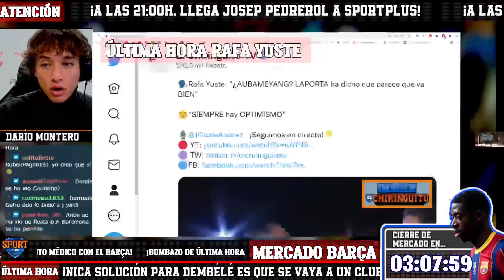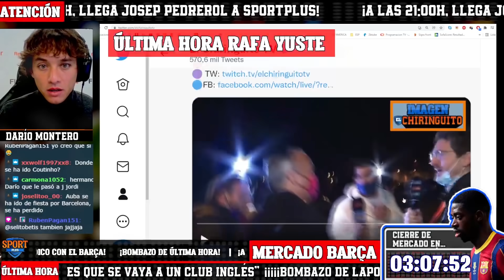🚨 ÚLTIMA HORA | ¿AUBAMEYANG al BARÇA? | Chiringuito Inside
La última hora de fichajes de Aubameyang.